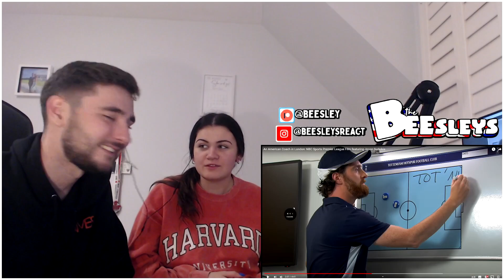British Couple First Time Reaction to Ted Lasso - An American Coach in London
JERSEY
JE4 9NH

Patreons (Thank you so Much) (Updated 1st of every Month) -
Trucker RollinThick
Jesse Ravnos
Nicholas Baldwin
Bradford Sanders
Stella Andes
Koa
Page Ribe
Justin Ground
Balcora
Yvonne Wakefield
Alex Bennett
William Knight
Jane Windisch
Darrell Barricklow
Brian K Collins
John Rizzo
me coyote
Dave Chin
Arne Shulstad
Carrie L.
Adrian Torres
colleen tarcza
Kyle Bishop
David Tilley
The Gamer Chef
Zack
Allen Pahel
Mia Quinn
Andrew McCoy
terry shaferTazVane@062018
David Moses
Matt
Henry Braswell
Matthew Smith
grizzleygamer
Joseph
HavanaJoe
Simone Addo
Danielle Colcher
Daniel Collins
Daddy Dogg Abbott
Sylvester Middlebrook
Amy Aguirre
Ronnie Honeycutt
Richard Iriarte
Keith Boyd
Scott Radecki
Angela Kinzel
David T. Menzies
Badllama
John miller
JOHN KELLEY
Corry Manning
Brennen Andrusko
Robert Baker
Melody
v b
Mike Kirkpatrick
Lil blond
Jen
KAP 814
Brian Voiles
Jacob Herricks
Sherry Bradshaw
Cindy Akins
Renee Bowlin
Paul Bennett
cody lang
Rick Hart Woodworking
kristine hack
Dugowt
Raymond Davis
Margaret Odonnell
Sandra Ratliff
Larry Adams
Allison White
Sharon Banks
Roy Massey
Jessica Saranczak
denise
John Marzula
Larry Schulze
Larry C
Suzanne Cole-Rice
Lucas Crockett
Denise Hall
Jason Eells
Tracy F.
Adam Seagle
Jon Hammontree
Brian Walker
Jennifer Wilson
Denise Schlaeger
Dizz
Matthew Garcia
Josh Brownstein
Christine Rickenbacher
Tamara Burns
Angela Brown
Michael Tornabene
Christopher Searcy
Daniel Westmoreland
Amy B
Tad Stemen
Christopher Moore
Tami Faulkner
Mike Petersen
Tim Holdford
Tricia Wear
Quietjbc
Kay Wolfe
RANDY KILLMAN
James Liddle
Christine Hickman
dmz011
Benjamin F.
Dan Krotz
john massey
Warren Cooper
Duane Pritchett
Kevin Collins
Mary Chaffin
Paul
Ronald Luk
John Crosthwait
Mike Palmer
DetailBear
Jeff
Matthew Bleen
doccindy
Joe Hintzsche
John Cichon
Jason
Jamus
Brad B
Will Robinson
Fridge56Vet